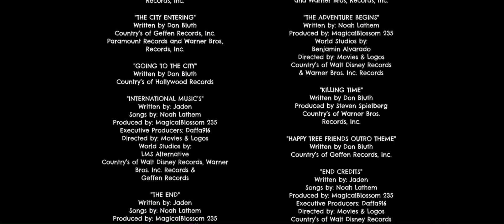Warner Bros. / Paramount (2005) (Happy Tree Friends 4 After The Spongebob Squarepants Movie)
Taken from the end of "Happy Tree Friends 4 After The Spongebob Squarepants Movie" (2005)

NOTE: Real/Fan-made.
ANOTHER NOTE: Not Fake.